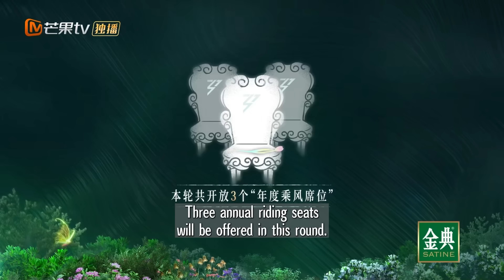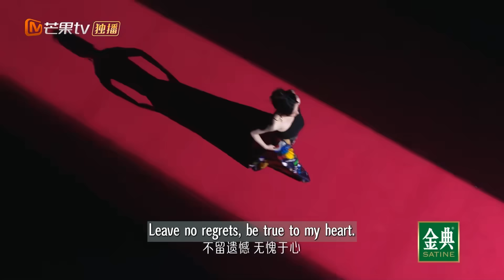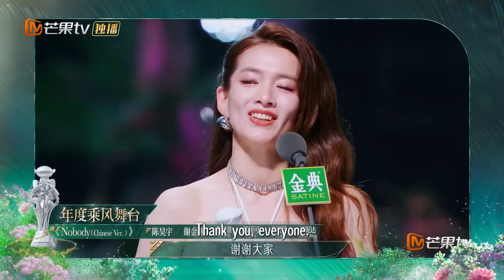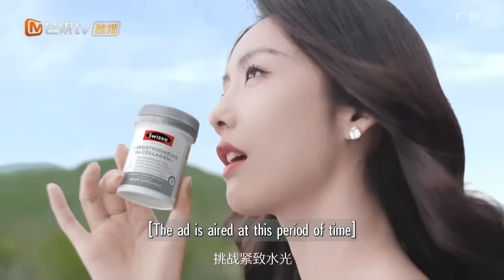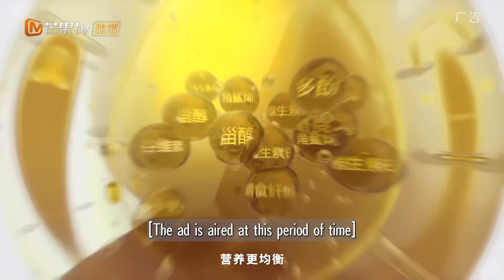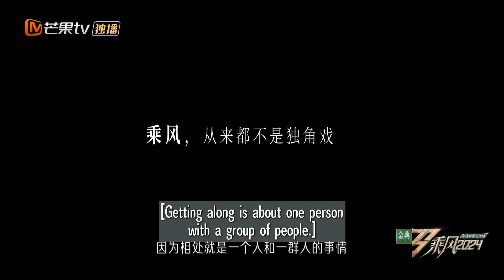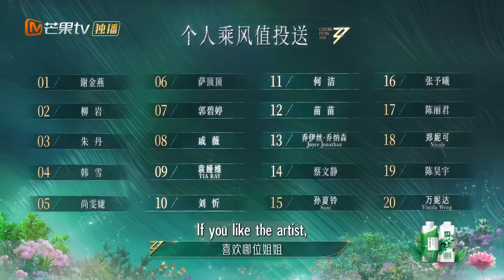[FULL(ENG.Ver)] EP12：The final performances are in full swing!｜Ride The Wind 2024｜MangoTV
Majestic China 🪭Ardent Hope✨

The variety program shows the process of different women (age 30+) chasing their dreams, with the realistic dilemma and balanced choices related to it, allowing the viewers to reflect on their choices and dreams in the process and find the best way to fulfill their dreams, and find the best choice to realize their own value.

Guests: Wang Lin/Xie Jinyan/Yang Jinhua/Fan Tiantian/Liu Yan/ Zhu Dan/Shang Wenjie/Han Xue/Sa Dingding/Guo Biting/Liu Xin/Qi Wei/TIA RAY/He Jie/Dizzy Dizzo/Zhao Yihuan/Han Yiying/Wu Yang/Zhou Yangqing/Miao Miao/Li Xirui/Joyce Jonathan/Cai Wenjing/Li Jiage/Guo Shuyao/Zhang Yuxi/Yamy/Nicole Jung/Chen Haoyu/Chen Lijun/Mai Davika/Mari Kraimbrery/Jin Mengjia/Suni/Vinida Weng/Sasha Alex Sloan